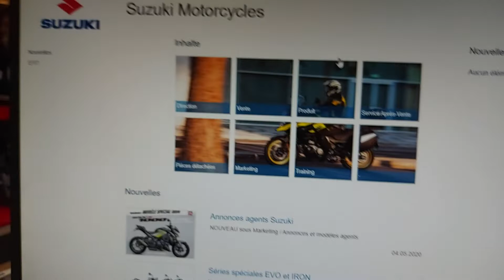4 mars 2022